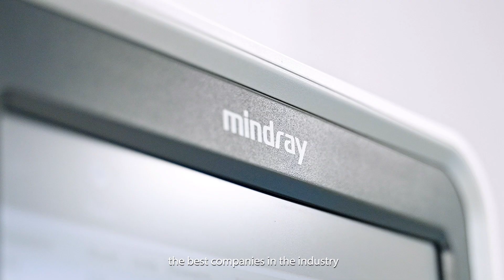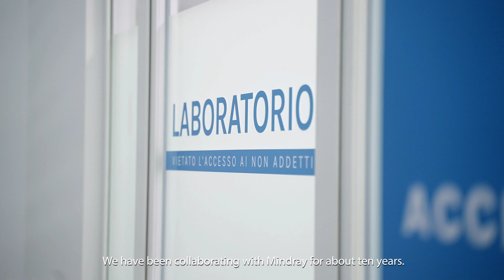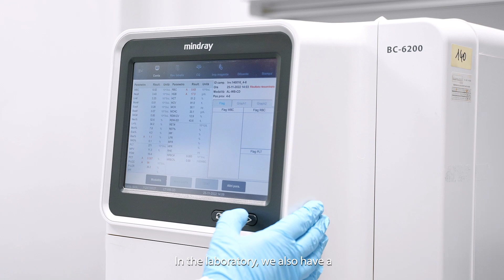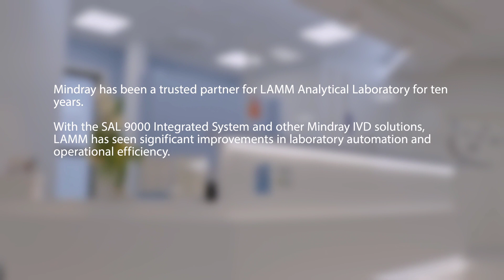Italy’s LAMM Analytical Laboratory: Improving Efficiency with Mindray SAL 9000 System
For over ten years, Mindray has been a trusted partner for Italy’s LAMM Analytical Laboratory. The laboratory has recently been upgraded with Mindray’s SAL 9000 Chemistry and Immunoassay Integrated System and witnessed significant improvements in terms of efficiency and result delivery. Watch the video to explore more.